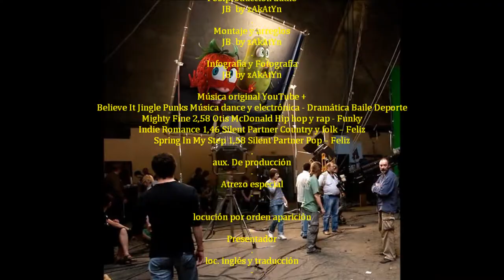2015_02 zAkAtYn | 14 Carnaval Infantil Avenida Gran Vía Caravaca de la Cruz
by zAkAtYn | 14 Fiesta de CARNAVAL 2015 Desfile por Avenida Gran Vía, Ciudad de Caravaca al Noroeste de la Región de Murcia España Sábado 14 de Febrero de 2015, actúan Unlimited Arta, Dafne Dance Academy